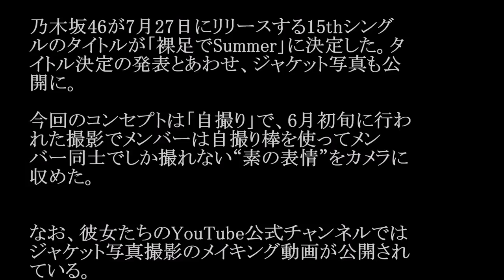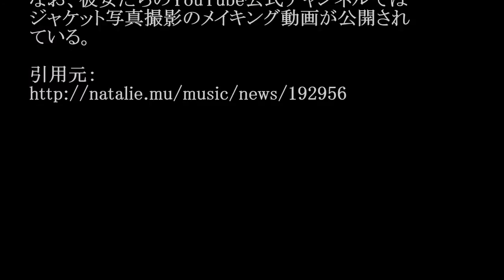乃木坂46／裸足でSummer (15thシングル) #02 JPnews禅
◆PV・MVはコチラから↓
乃木坂 46 OFFICIAL YouTube CHANNEL
◆pr
紹介の連鎖が永遠に続く　㊙人脈活用術

乃木坂46が7月27日にリリースする15thシング
ルのタイトルが「裸足でSummer」に決定した。タ
イトル決定の発表とあわせ、ジャケット写真も公
開に。

今回のコンセプトは「自撮り」で、6月初旬に行わ
れた撮影でメンバーは自撮り棒を使ってメン
バー同士でしか撮れない“素の表情”をカメラに
収めた。

なお、彼女たちのYouTube公式チャンネルでは
ジャケット写真撮影のメイキング動画が公開され
ている。

・ Recommended

お勧め動画

公式
カラオケ
早川美奈  NHK不倫の実態がヤバイ！早川美奈アナ 解雇処分！斉藤孝信
早川奈美
滝沢乃南 フルチンのカメラマンが映り込み騒動に→そのカメラマンと結婚報告＆引退
子連れ狼 ハリウッド映画化
イザナギ零
中邑真輔 （キンシャサ）❌クリス・ジェリコ ジェリコ WWE日本公演
宮地佑紀生
聞いてみやーち
宮地容疑者
小林礼奈
五十幡亮汰 ロメロスペシャル　つり天井固め